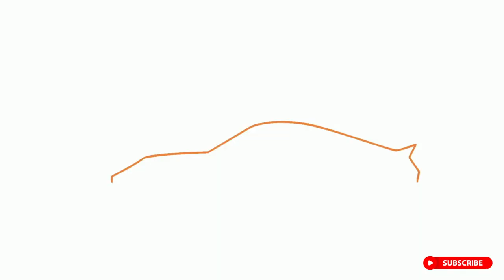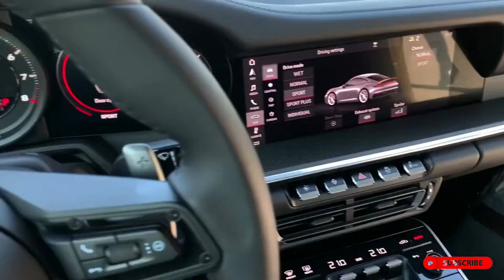Porsche 911 carrera s 2019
Discover the feeling of the Porsche 911 carrera s in this short video.

You don't have an internet business yet? What are you waiting for?

Do you want to increase your turnover on the internet? You need this!